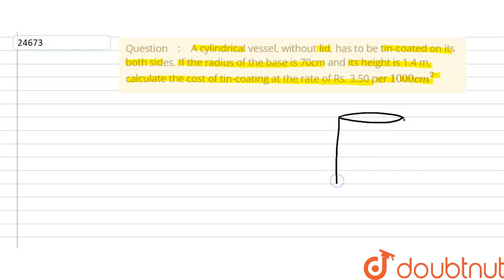A cylindrical vessel, without lid, has to be\r\ntin-coated on its both sides. If the radius of t...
A cylindrical vessel, without lid, has to be\r\ntin-coated on its both sides. If the radius of the base is 70cm and its\r\nheight is 1.4 m, calculate the cost of tin-coating at the rate of Rs. 3.50\r\nper 1000c m^2dot
Class: 9
Subject: MATHS
Chapter: SURFACE AREA AND VOLUME OF A RIGHT CIRCULAR CYLINDER
Board:CBSE

👉 Have Any Query? Ask Us.